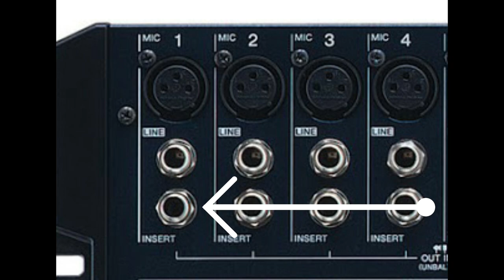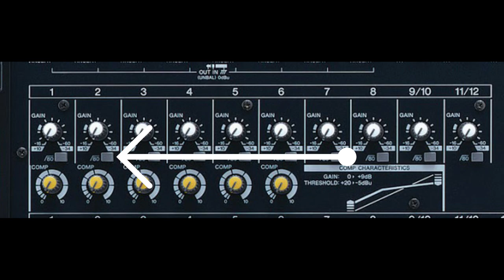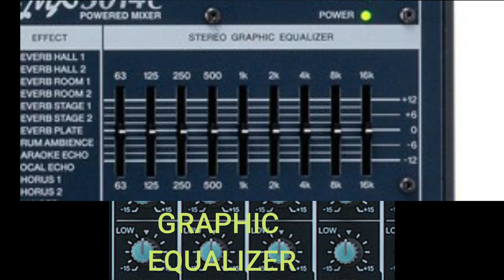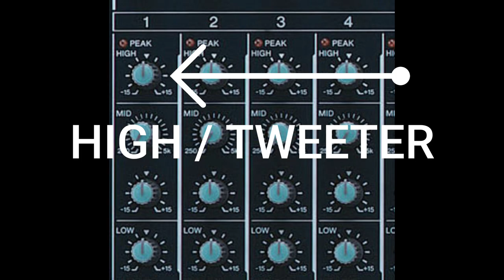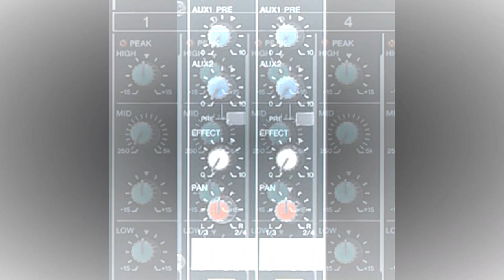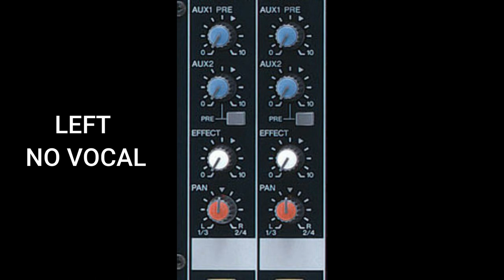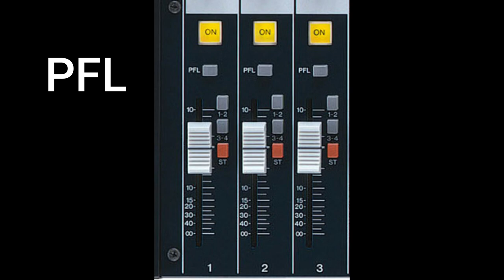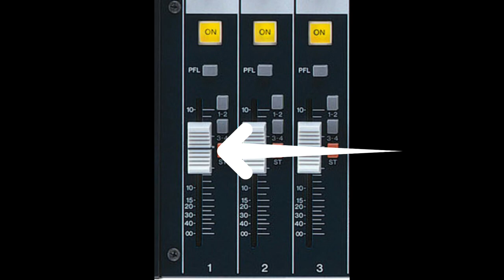MINAT SOUND SYSTEM - MENGENAL AUDIO MIXER PART 1.mp4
Assalamualaikum.

Hai mengkome...apa kabor yeop yong...Harap Sihat ye mengkome...

Alhamdulillah...Segmen Minat Sound System telah bermula dengan episod mengenal audio mixer. Yang mana teman nak kongsi dengan kome tentang apa sahaja port sambungan, kawalan & fungsi sesebuah audio mixer.

Pada dasarnya Audio Mixer berperanan untuk mengadun bunyi dari pelbagai sumber yang diperlukan. Audio Mixer Analog boleh di kategori kepada beberapa jenis :-

1. Powered Audio Mixer ( Power Amplifier telah tersedia )
2. Audio Mixer ( juga di panggil Mixer Kosong, Console )
3. Analog Digital Audio Workstation ( Audio Mixer untuk studio rakaman dan mempunyai fungi "Multitrack" Recording)
4. Digital Audio Mixer ( Boleh di gunakan untuk live performent dan studio )

Namun untuk teman akan focus kepada analog mixer dahalu kerana walaupun dunia semakin canggih, tetapi masih ramai lagi rakan2 di luar sana yang masih setia dengan analog mixer,  memandangkan ianya lebih mudah di fahami dan lebih murah di pasaran. dan saya brpegang "Kalau Kita Sangat Mahir dalam System Analog, System digital akan sangat mudah kita fahami.)

camera phone,
video phone,